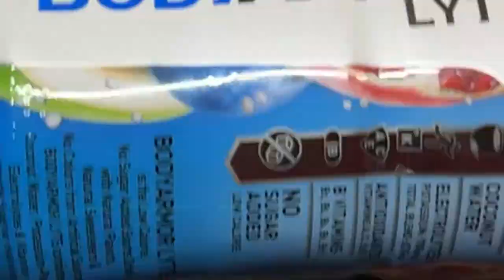DUCK NAILS! | BLACK ACRYLIC NAILS